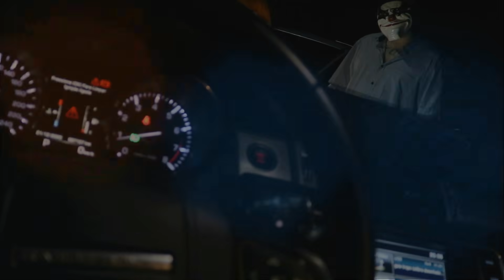Bangstars - RanDanDam x Vermes - Zito Beats - Faveme Filmes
Artista: Bangstars

Produtor: Zito Beats
Compositores: Zito - Marinho do Rap
Gravado e mixado no Estúdio Faveme Records
Faveme Filmes : Imagens Francês Tudo Posso Crew

Agradecimentos:
Marlon (Aliados), Rodrigo, Erisow, Francês e Léo Corre.